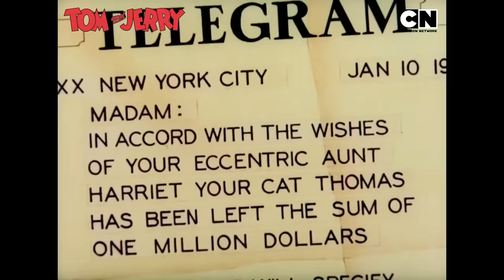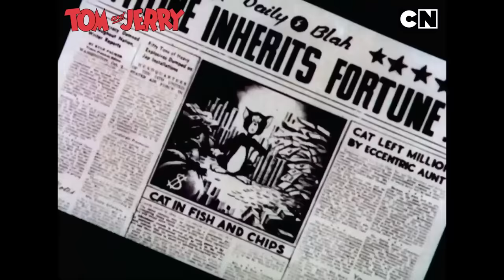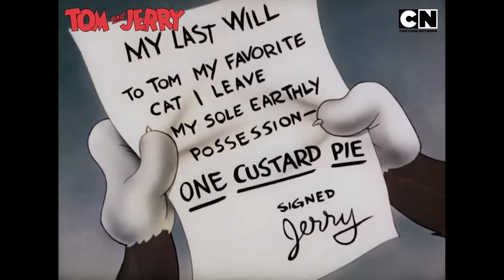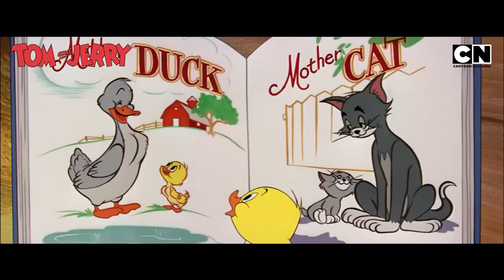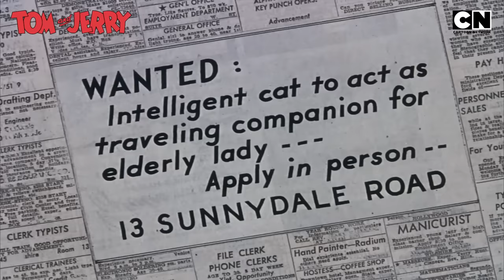Tom’s Wild Trap Showdown! 😲 | TomandJerry 😺🐭| Compilation | Cat & Mouse | Funny Cartoon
Tom’s traps are wilder than ever, but Jerry keeps outsmarting him at every turn! Watch as Tom’s crazy plans go hilariously wrong, while Jerry steals the spotlight with his clever moves. 🐱🐭Will Tom ever be able to turn the tables? 😮

Watch your favourite cat and mouse cartoon, Tom & Jerry, only on Cartoon Network India. 🤩